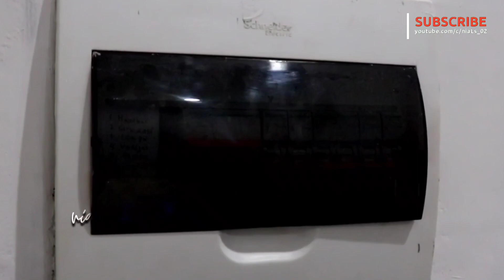Stadion Gelora 10 November Surabaya | Update | Special For Green Force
G10N, atau Gelora 10 November adalah salah satu dari lima lapangan yang akan di gunakan sebagai tempat berlatih bagi Tim² Peserta Piala Dunia U20.

Stadion Gelora 10 November
Jl. Tambaksari, Tambaksari, Kec. Tambaksari, Kota SBY, Jawa Timur 60136

• KLIK TANDA LONCENG Untuk Update Video Terbaru!

Trimakasih!🙏😉